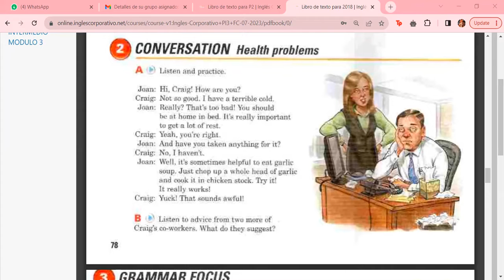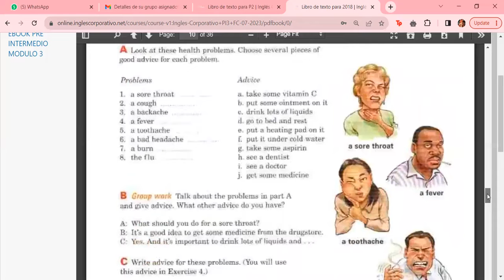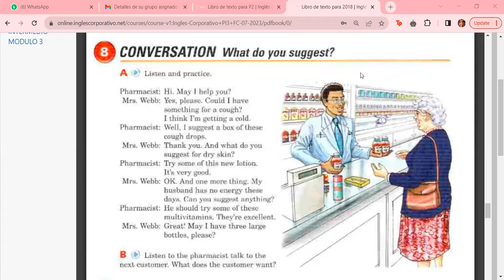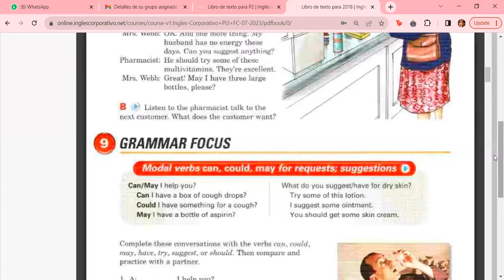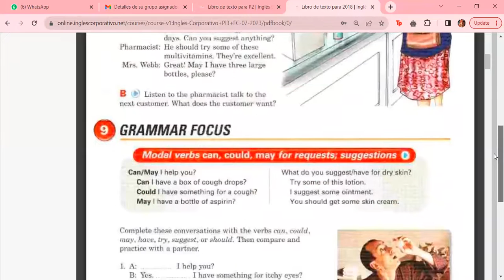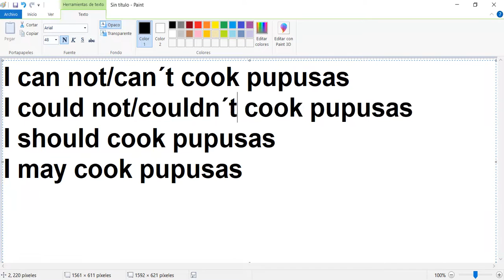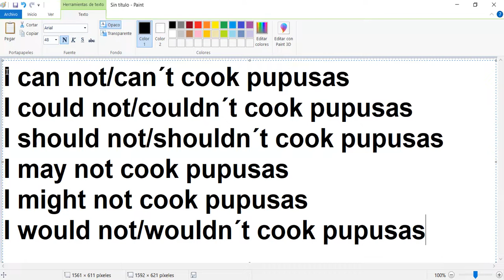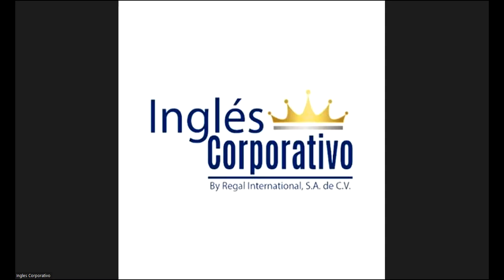Class 4 - 06/07/2023 - ESCOBAR CASTELLANOS - Modal verbs should and could